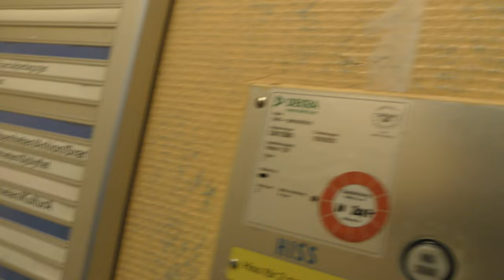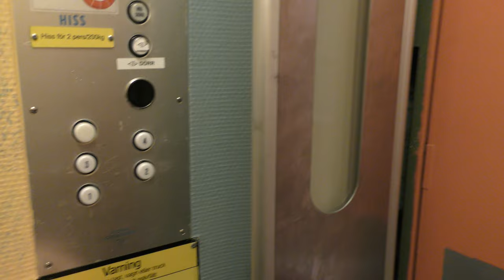1962 ASEA Traction Elevator @ Heden 128, Bollnäs, Sweden!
ELEVATOR INFORMATION!

Manufacturer/Tillverkare: ASEA
Model/Modell:
Installation year/Byggår: 1962
Capacity/Maxvikt: 250Kg - 3 Persons
Floors/Antal våningar: 5 =  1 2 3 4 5

Location/Adress: Heden 128, 821 31 Bollnäs SWEDEN!
Camera/Kamera: Panasonic HC VFX990!